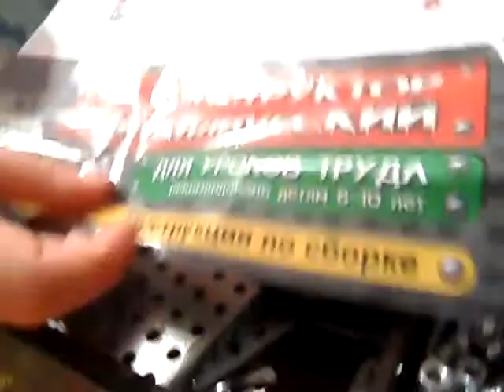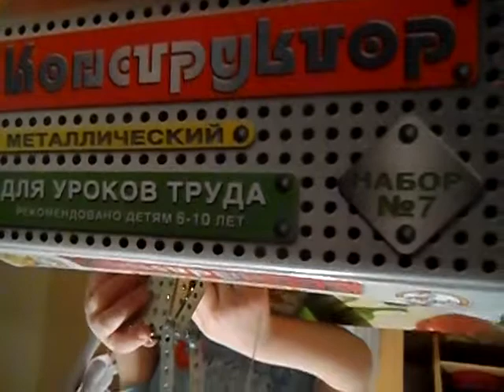ОК от Маши. Чудо кран из конструктора танцует Лимбо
Очередной ОК от Маши. Строительство крана из конструктора. Танцуем Лимбо. Прикольно. Интересно. Лучше чем сидеть в интернете)) Чудо детство